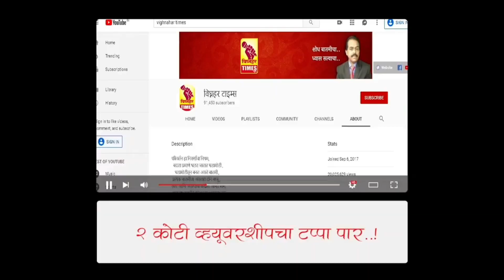माजी आमदार शरददादा सोनवणे